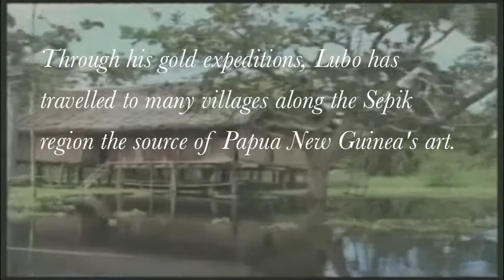Papua New Guinea Art, Oceanic Art, Tribal Art, Ewa Oceanic Sepik Gallery, Bali, Video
Video - Ewa Gallery is a family owned collection of Oceanic Sepik art that has evolved over the last thirty five years.

Explorations and film documentaries have led Lubo, Francesca and Bianca Todorov, the family behind the collection, to remote locations throughout the Sepik region of Papua New Guinea.